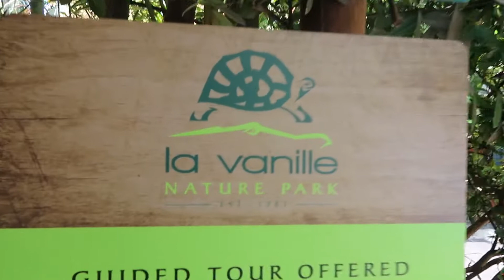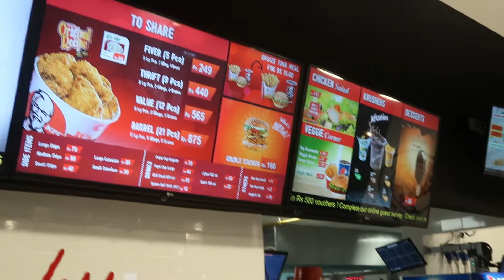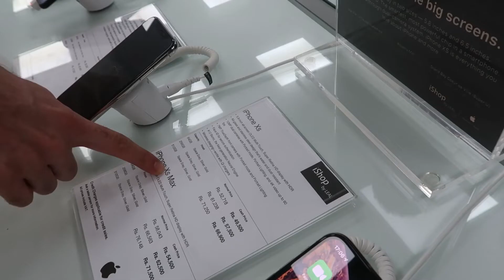MAURITIUS#3 || EMRE GELDİ, YUNUSLARLA YÜZMEYE GİTTİK, IPHONE ALDIK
Herkese Merhabalar
Sondan bir önceki Mauritius videomuz sizlerle. Emre'nin gelişi, günlük rutinlerimiz haricinde yunuslarla yüzme deneyiminin detayları da sizlerle olacak. Bu videoda tamamiyle içimden geçen duyguları anlattığım bir bölüm var, aslında kendim için çekmiştim ama Emre'nin tuzağına düştüm umarım siz de benim gibi hissedebilirsiniz :) Uzun bir videodansa bölmeyi tercih ettiğimiz için diğer ve son part için beklemede kalın. :)  Mauritius'a dair tüm sorularınız için yorum bırakabilir ya da aşağıda bıraktığımız bağlantılardan bize ulaşabilirsiniz. Bir sonraki videolar için bu motivasyona ihtiyacımız var. Herkese şimdiden destekleri için çok ama çok teşekkür ediyoruz.

Birlikte çok güzel günlere
Afrika'da Bir Aile
Kübra :)

Mauritius ve birçok Afrika ülkesinde seyahat planlama desteği almak isterseniz bizim de tatilimizi çok keyfili bir şekilde geçirmemizi sağlayan sevgili Nihan Konak'a ulaşabilirsiniz:

Bu Videoda Kullanılan Ekipmanlar:
-Canon GX Mark II
-Wondershare Filmora9